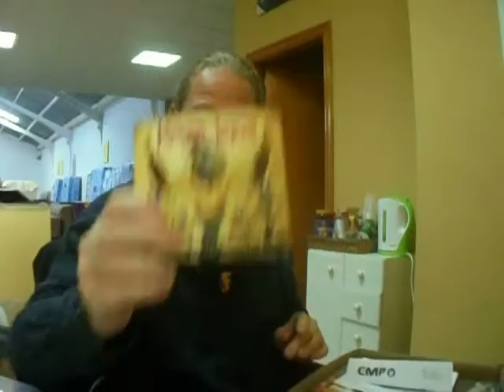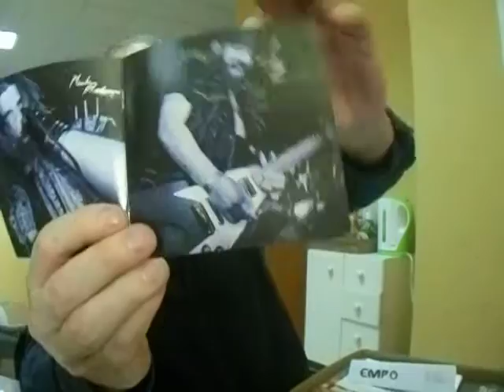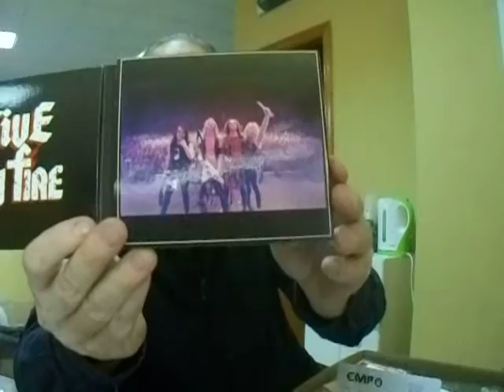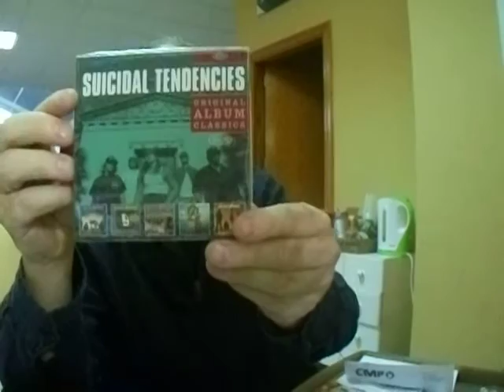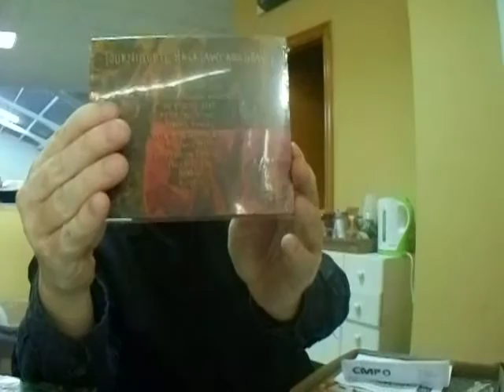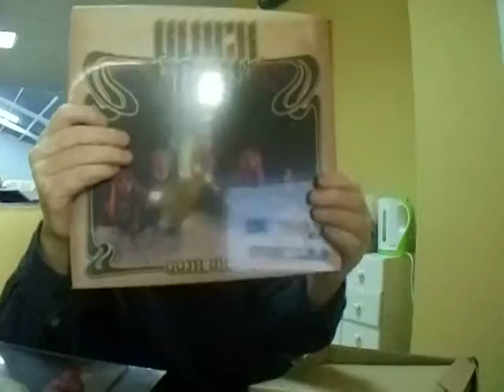EMP-ONLINE. STUFF I BOUGHT ON VINYL+CD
EMP sell records and all type of stuff from metal bands. Check them out, they always have good prices.
P.s. Something uploaded wrong because a half a minute is gone. I was talking about GEORGE WILDHEART showing STEREO NASTY and the cover songs cd of KOBRA AND THE LOTUS.